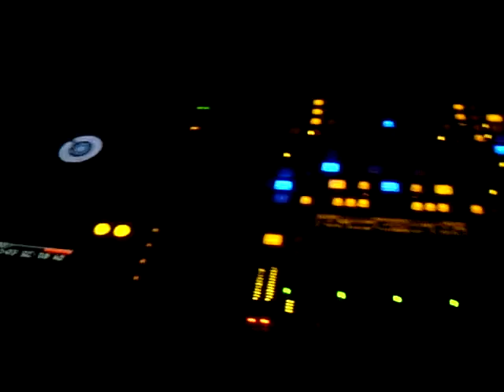party privato!!!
dj chris.